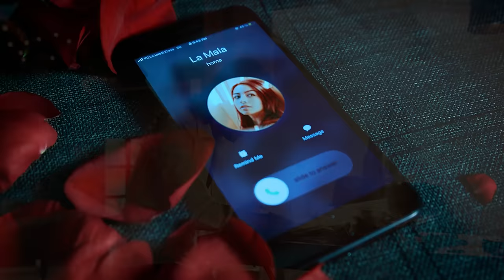Escudero - El Malo I Video Oficial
Esto es para ustedes!!
Les presento mi segundo nuevo sencillo "EL MALO"

AY QUE RICOOO!

Video By: Juan Tobón
Audio By: Juan Tobón, Mao Arroyave
Locación

Letra:
Hoy me dices que falle
Que yo a ti te descuide
Que fui frio, un mal hombre insensible y cruel
Que el amor se fue

Ese cuento ya me lo se
Tiene apellido y nombre también
No adornes tus errores
Fueron tus traiciones
Yo no te falleee

Coro

Quien fallo, quien fallo si...
Yo hasta empeñe el corazón y...
Me pagaste con traición
Y tienes el valor de decirrr
Que el malo soy yoo

Fuiste mala mujer
Solo sabes mentir y decirrrrr
Que el malo soy yoooo

Cuantas veces fui el perro fiel
Y te fuiste detrás de el
Te digo... sin rencores fui de los peores
Pero... la mala fue ustedddd

Coro

Jaaa dizque EL MALO!